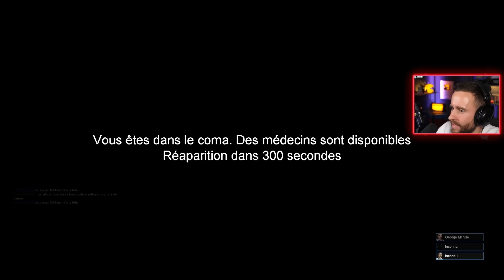L'APOCALYPSE ZOMBIE !! 😨 - Garry's Mod DarkRP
L'apocalypse zombie touche toutes les villes américaine, un reporter va couvrir l'évènement et voir la situation se dégrader...